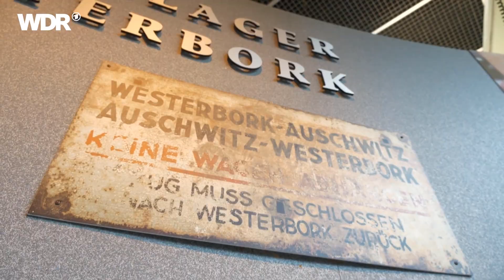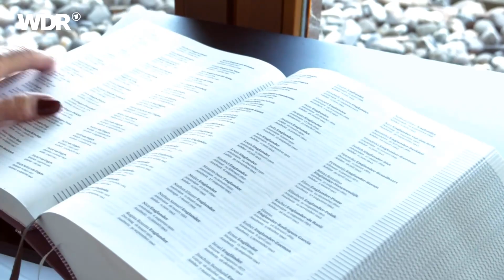Eine außergewöhnliche Freundschaft: Anke und Eva und ihr Kampf gegen das Vergessen | Frau TV | WDR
Eva Weyl war als Kind im Zweiten Weltkrieg mit ihren Eltern in einem Konzentrationslager, das KZ Westerbork in den Niederlanden. Anke Winter ist die Enkelin des damaligen Lagerkommandanten Albert Gemmeker. Er hat 80.000 Juden in den Tod geschickt. Zwei Frauen, die Freundinnen geworden sind.
Die 86-jährige Holocaustüberlebende Eva Weyl und die 56-jährige Lehrerin Anke Winter verbindet eine besondere Freundschaft. Die beiden Frauen mit ganz unterschiedlichem Hintergrund engagieren sich gemeinsam gegen Vergessen, Ausgrenzung und Rassismus und setzen sich für den Frieden ein.